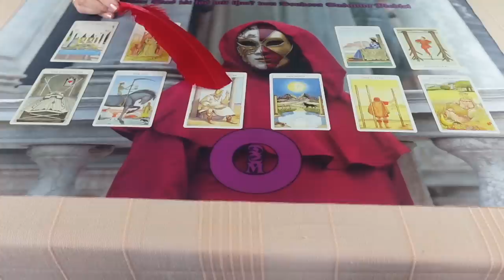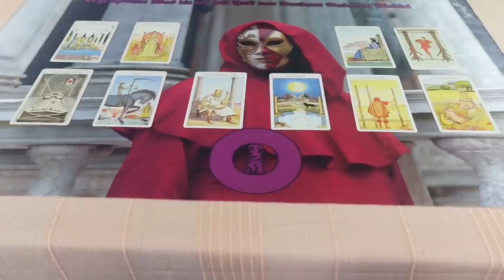Mi van vele? Szerelmi jóslás ❤